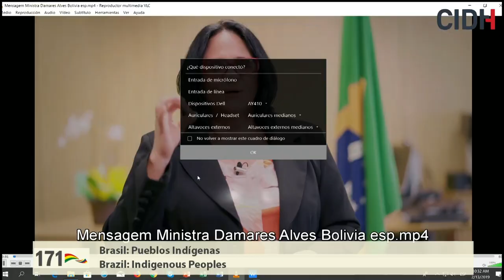Brasil: Pueblos Indígenas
Situación de derechos humanos de los pueblos indígenas en Brasil

171 Período de Sesiones, 13 de febrero de 2019